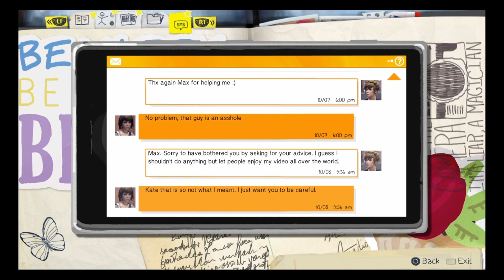Life is Strange : Broken Bottles